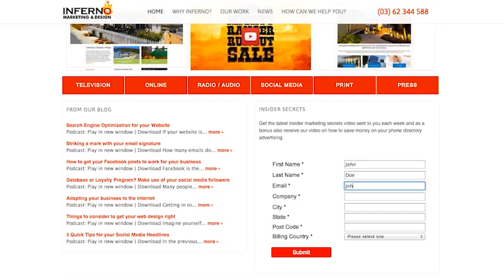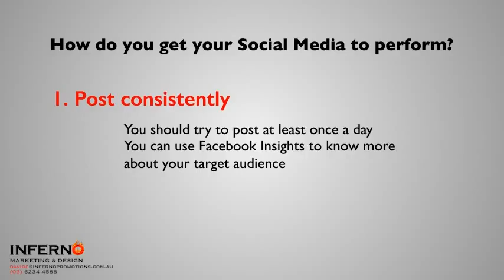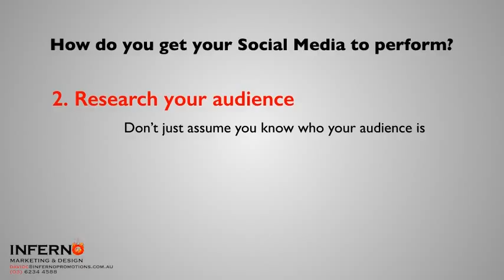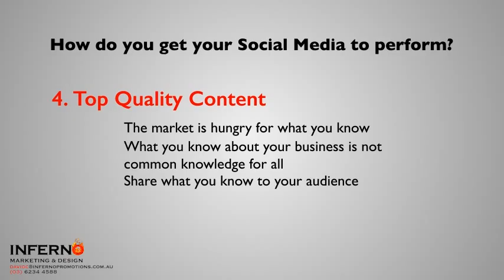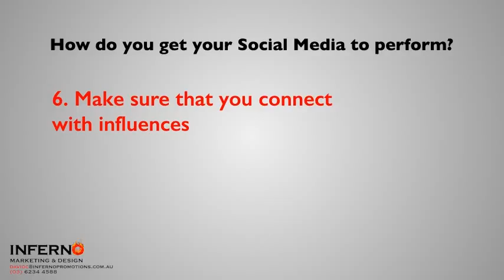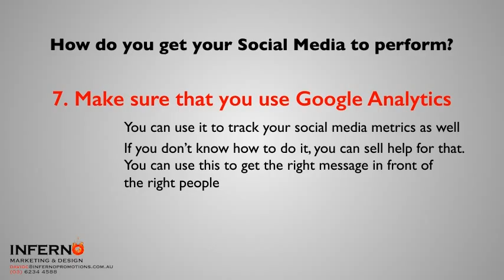7 Ways to Improve your Social Media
Are your social media accounts dull and boring? Are your posts getting ignored or worse, don’t totally come up in your audience’s feed? Well, here are 7 great tips to turn your social media accounts to a networking tool it should always be. Watch the free video now and learn the ways to improved posts.